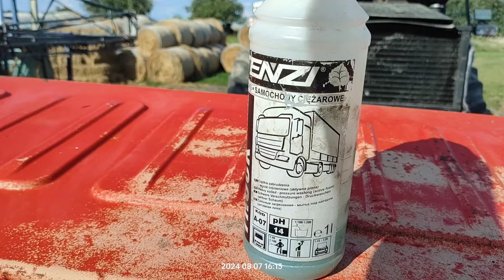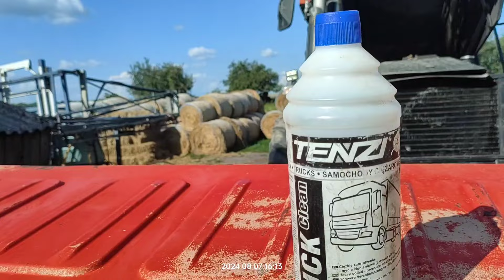mycie fiatAgri g190 i siewnik TAARUP 3M 25R